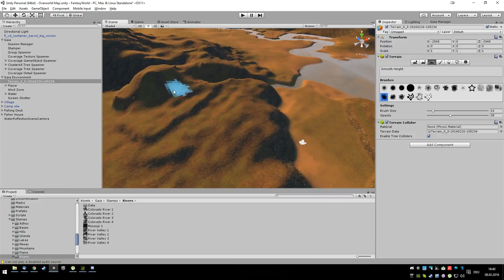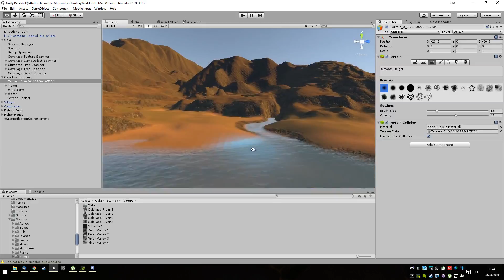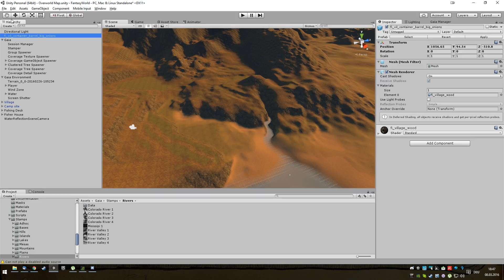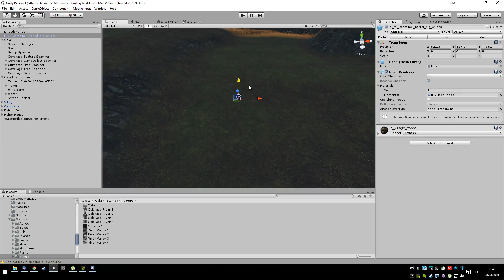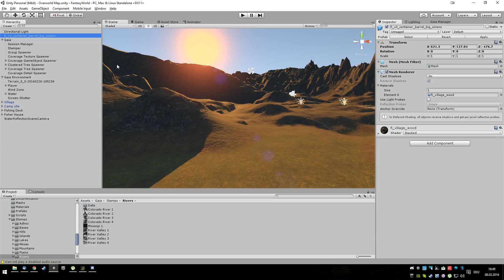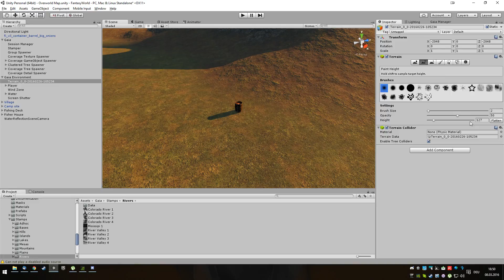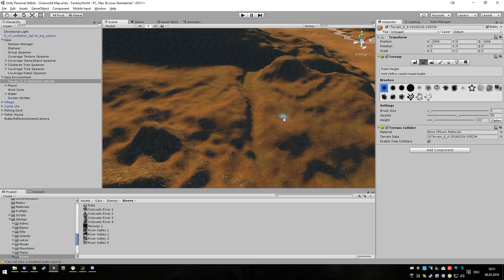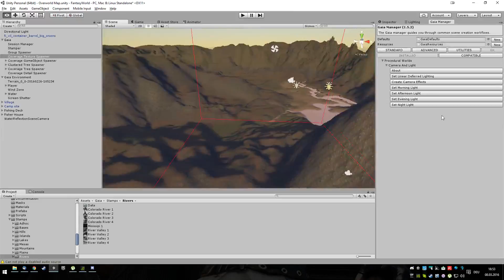Game Dev / Level Design for Fantasy Project madewithunity gamedev (Part 3)